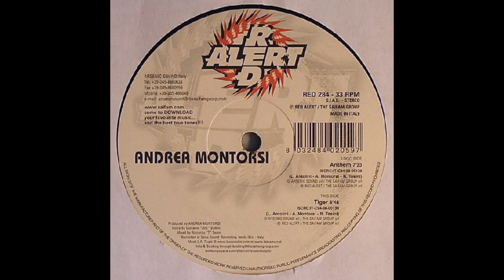Andrea Montorsi - Tiger (Hard Trance 2008)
Artist: Andrea Montorsi
Title: Tiger
Genre: Hard Trance / Hardstyle
Label: Red Alert
Cathalog#: RED 284
Released in: March 6, 2008
Country: Italy